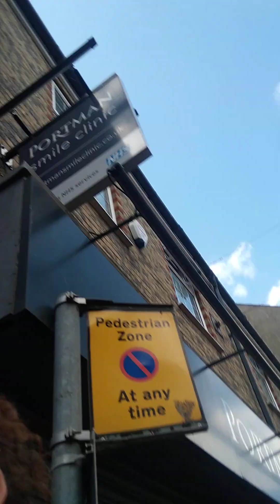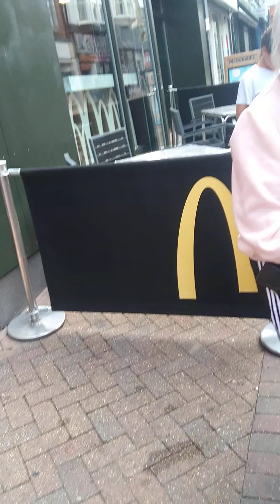Nice energy I'm town today ❤️ 🙏 🙂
we are already free we need to wake up and drop the chains that way us down , liberation is always an option! I love you and I love this woman and her message,  the words and names are irrelevant the energy ant the message was pure... synchronicity is fun... stay blessed! xx